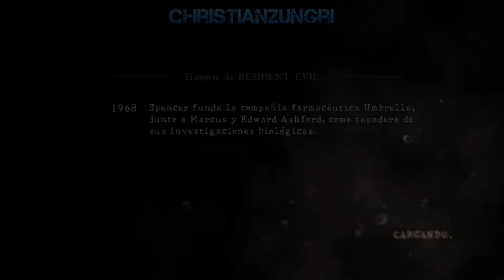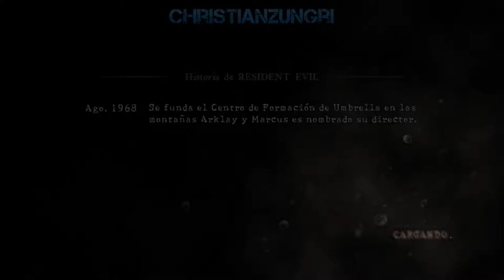Resident Evil 5 | let's Play Español | Capitulo 1 - 2 | Asamblea Publica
Es un videojuego de acción-aventura del estilo survival horror desarrollado por Capcom y distribuido por la misma en colaboración con THQ Asia Pacific. El título es precedido por Resident Evil 4 y sucedido por Resident Evil 6, y se convierte en la quinta entrega numérica de la serie principal. Se lanzó oficialmente para las consolas de PlayStation 3 y Xbox 360 el 5 de marzo de 2009 en Japón, y el 13 de marzo del mismo año en Norteamérica y Europa. Posteriormente se diseñó una versión para Microsoft Windows, la cual se estrenó el 15 de septiembre de 2009 en Norteamérica, el 17 de septiembre de 2009 en Japón y un día después en el continente europeo. Debido al gran éxito, la compañía decidió lanzar una edición especial bajo el nombre de Resident Evil 5: Gold Edition la cual contiene un nuevo capítulo y una campaña que siguen con la trama del juego

Fecha de estreno inicial: 5 de marzo de 2009
Serie: Resident Evil
Desarrollador: Capcom
Plataformas: PlayStation 4, PlayStation 3, Xbox One, Xbox 360, PC